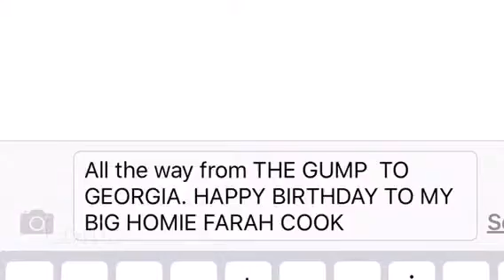Happy Birthday Farah Cook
Farah turns 40